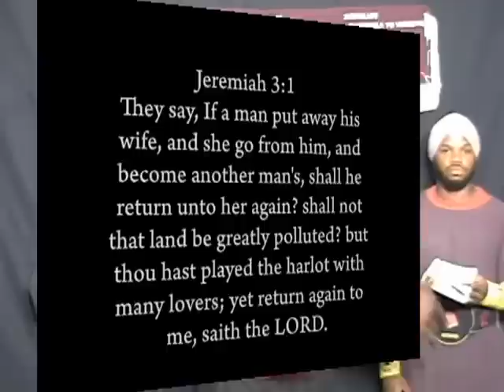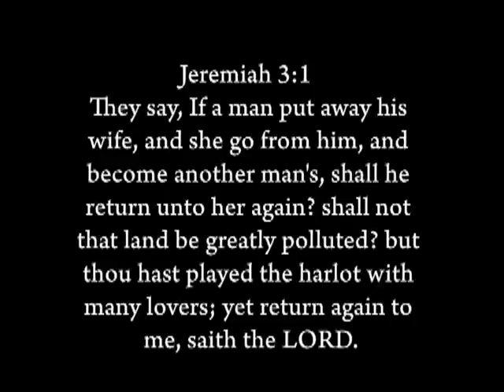This is for Tazadaqyah, Tahar, Etc. 2 pt 8